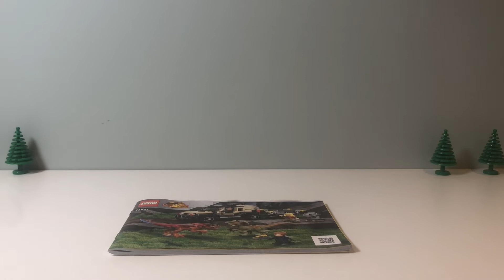Lego jurassic world pyroraptor & dilophosaurus transport unboxing